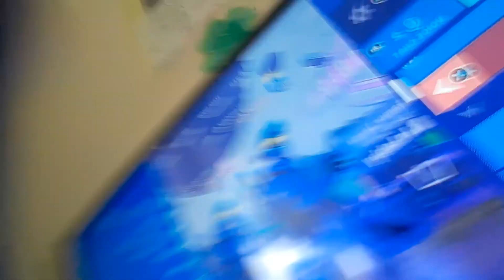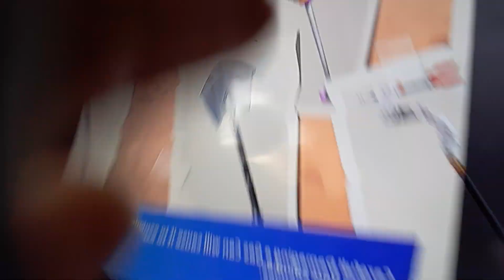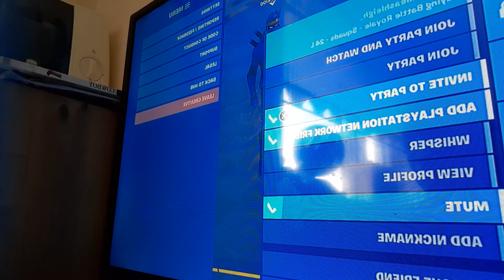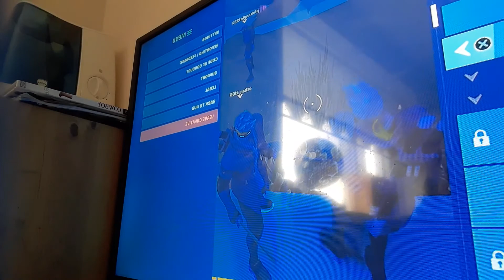4 August 2021